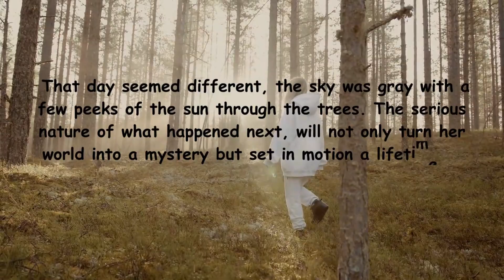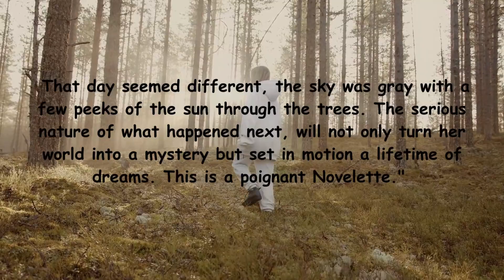A GRAVE WITH NO NAME BY BIROL BAHADIR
Birol Bahadir was born in a small German town on June 28, 1967, to a Turkish immigrant family. The book Between Two Worlds is his bittersweet take on the experienced he had while living in Germany. The Turkish-German author has opted for an unapologetic route to talk about relationships, Islamophobia, struggles, and his dual identity. The readers might think of Between Two Worlds as a motivational book or a moving story, but in reality, it’s a staggering tale based on the real-life story of immigrant.

✍️👉If you like reading a motivational book or a moving story, this book is for you